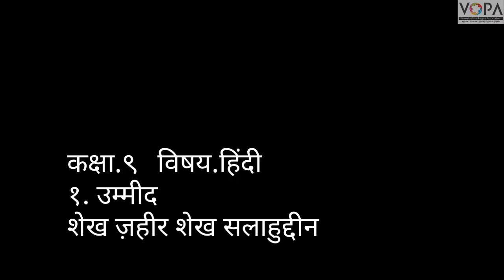9th | Hindi | Poem No.1 | उम्मीद | गज़ल | सारांश | VSchool